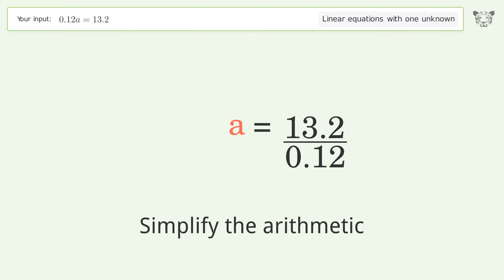Linear equation with one unknown: Solve 0.12a=13.2 step-by-step solution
Solving 0.12a=13.2 using the linear equation with one unknown solver

for a step-by-step and more tips and tricks for dealing with linear equations with one unknown.